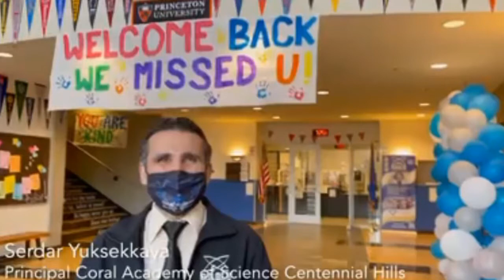What classroom teaching looks like in Las Vegas in the age of COVID” Las Vegas Review-Journal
What classroom teaching looks like in Las Vegas in the age of COVID”

Principal Serdar Yuksekkaya talks about the return to in-person learning at    Coral Academy of Science Las Vegas Centennial Hills in Las Vegas Tuesday, Feb. 2, 2021. (K.M. Cannon/Las Vegas Review-Journal).